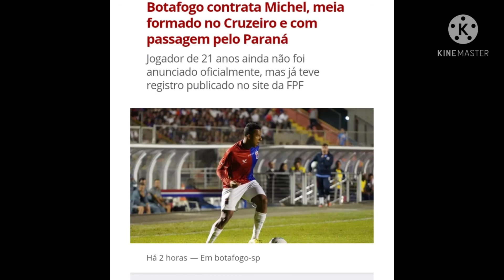Michel meia atacante